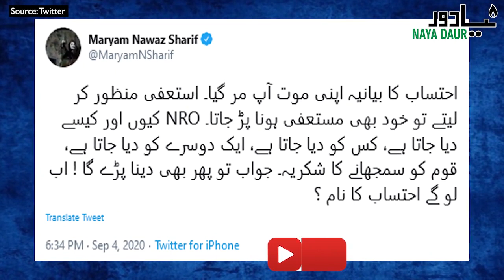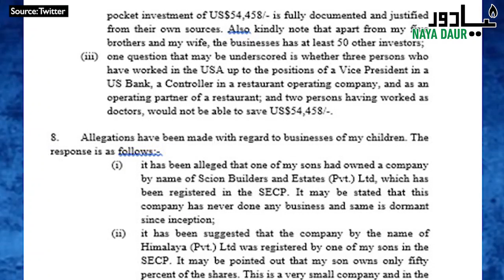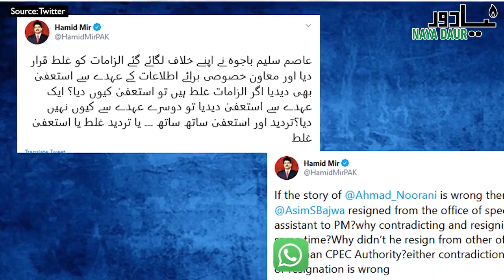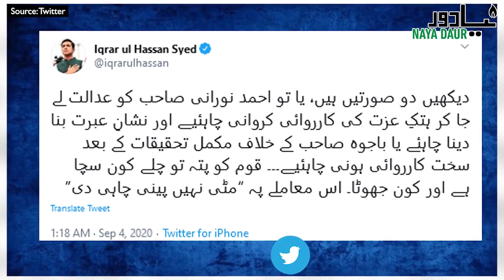Maryam Terms Imran's Rejection of Asim Bajwa's Resignation As NRO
Maryam Nawaz says Imran Khan has given an NRO to Asim Saleem Bajwa because he knew that Bajwa's resignation would have ultimately forced him to resign too. She says Imran Khan's accountability slogan is a lie.